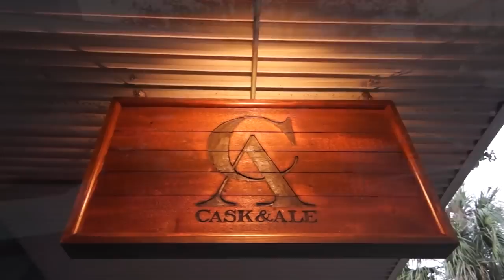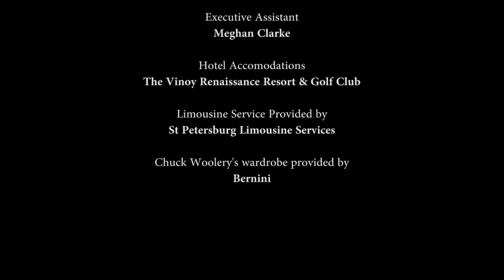Pipes Magazine Making an Old Fashioned at The Cask and Ale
Kicking off our new column, The Speakeasy, where we select a classic cocktail and pair it with a pipe tobacco. We suggest McCranie's Red Ribbon to go with this one. Read the article here: